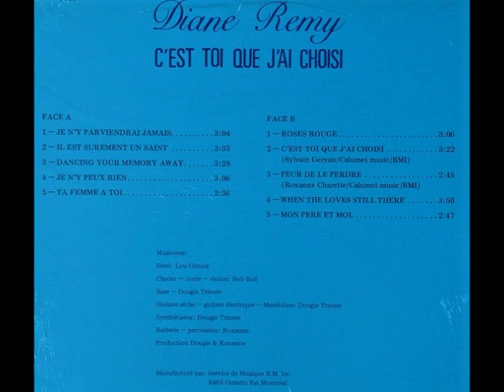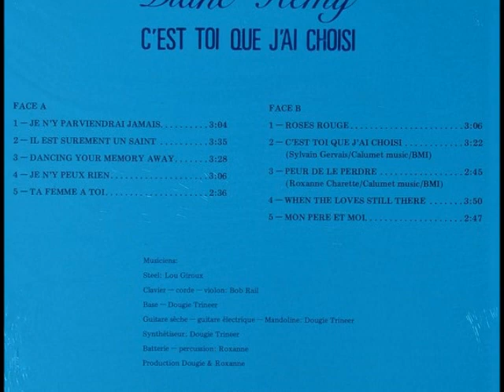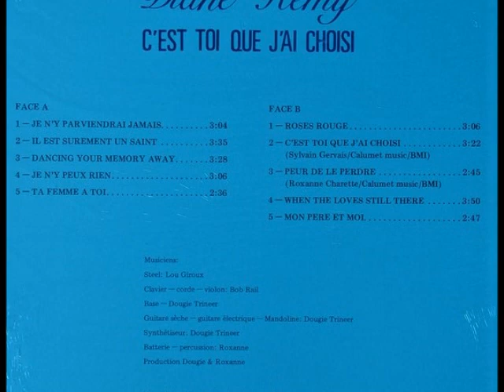Diane Rémy - Mon père et moi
Les Disques Amical
De l'album "C'est toi que j'ai choisi"